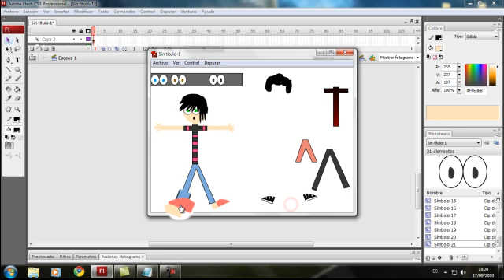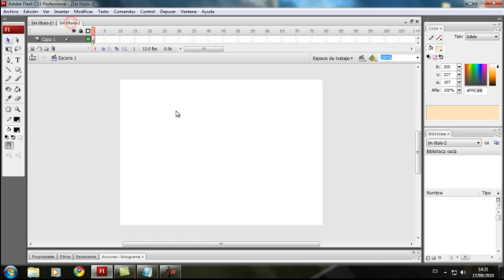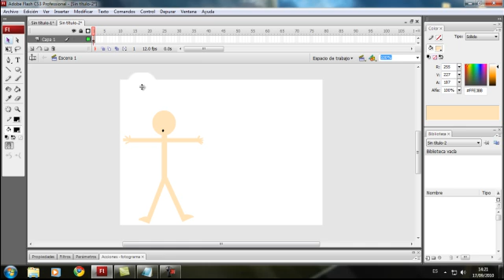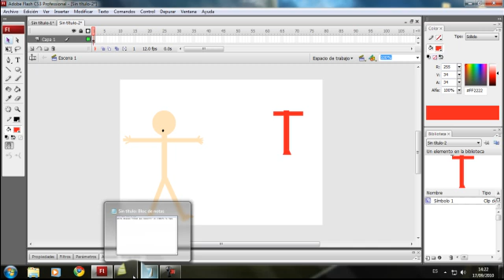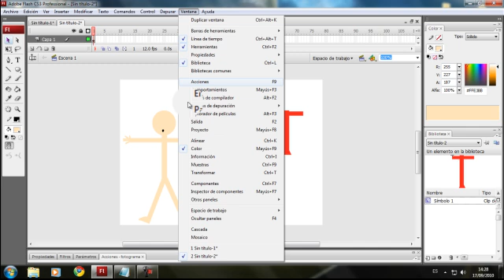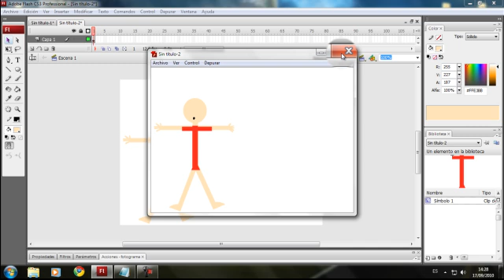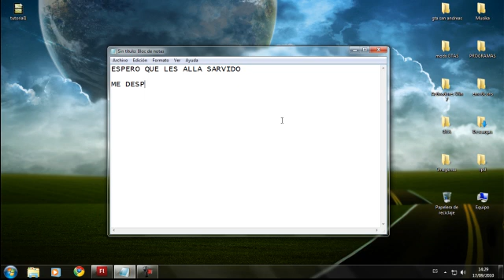como hacer juegos de vestir en flash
.:::::. CÓDIGO .:::::.

on (press) {
startDrag ("")
dragging = true
on (release,releaseOutside) {
stopDrag ()
dragging = false